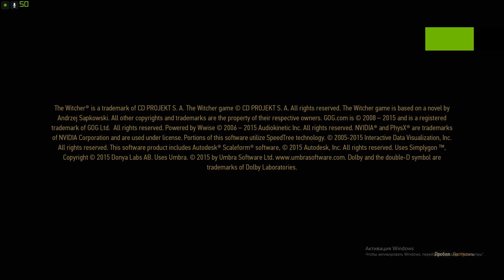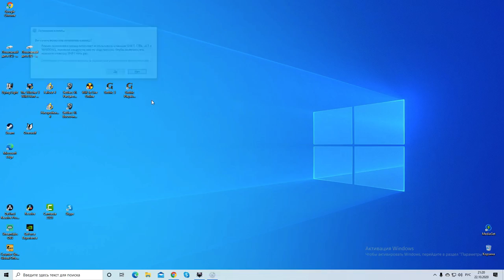Ведьмак 3: Дикая Охота ► Полное прохождение ► Часть 1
Действие игры происходит в вымышленном фэнтезийном мире, основанном на славянской мифологии. Главный герой Геральт из Ривии, «ведьмак» — профессиональный охотник на чудовищ — отправляется в путешествие в поисках девушки по имени Цири, обладающей сверхъестественными способностями. В отличие от предыдущих игр серии, «Ведьмак 3: Дикая Охота» — игра с открытым миром: игрок может свободно путешествовать по обширным территориям, самостоятельно находя новые места и задания.